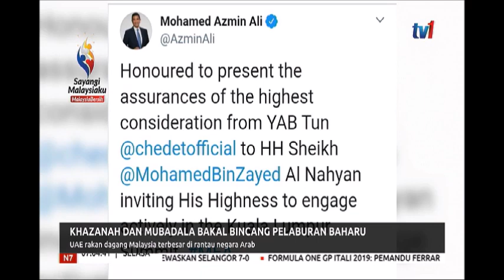N7-KHAZANAH & MUBADALA BAKAL BINCNAG PELABURAN BAHARU [10 SEPT 2019]